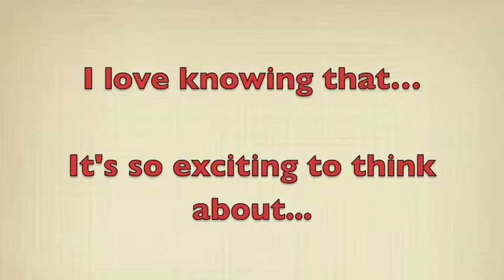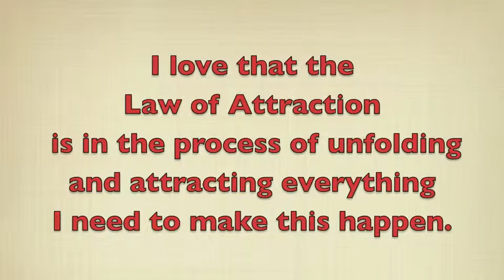Clarity Chart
In this video discover how to get clear on what you want using affirmations and the Law of Attraction.